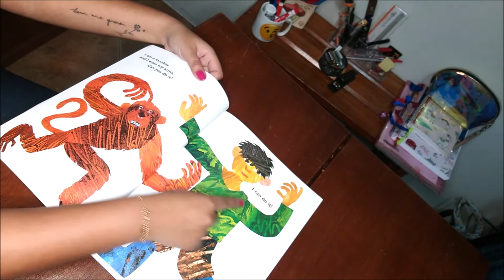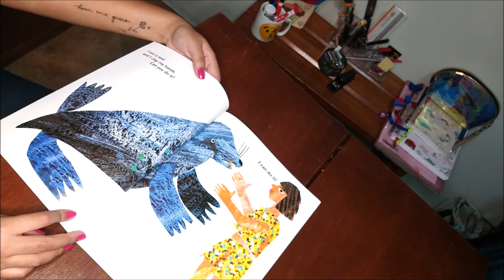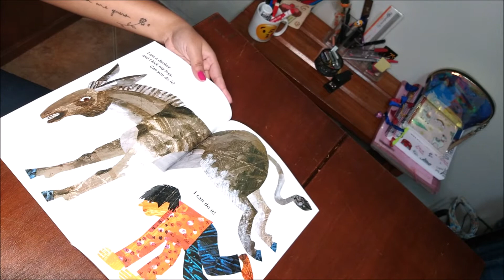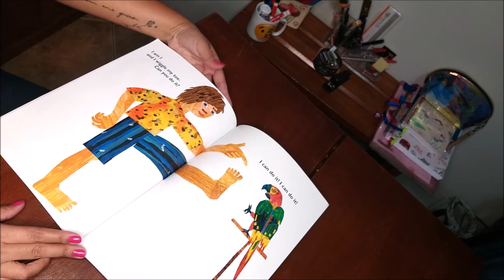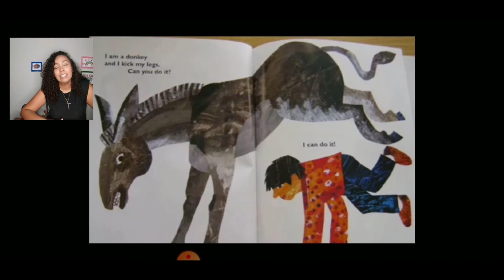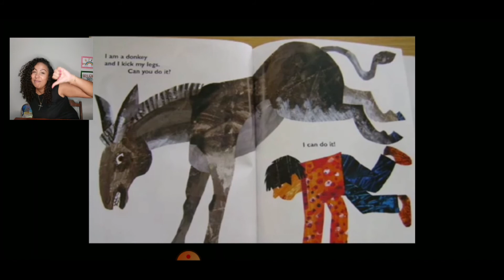From Head to Toe - Storytelling